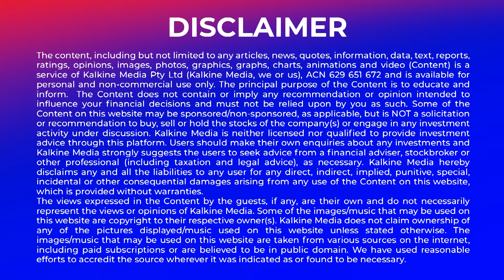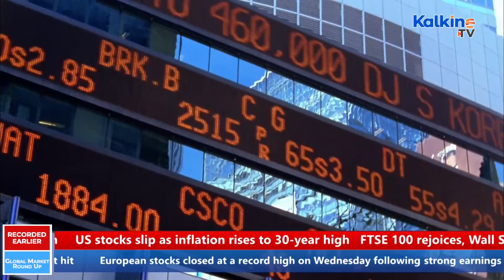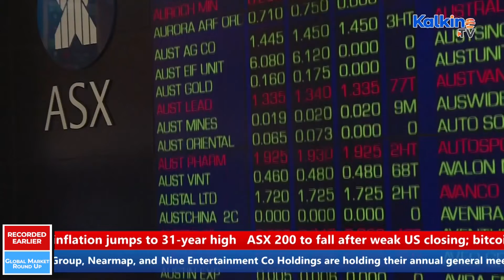Must Know Global Cues before the ASX Opening Bell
US stocks slip as inflation rises to 30-year high, FTSE 100 rejoices, Wall Street wobbles as inflation jumps to 31-year high, ASX 200 to fall after weak US closing; bitcoin hits record high. Watch this and more in our Global Market Round Up Show.